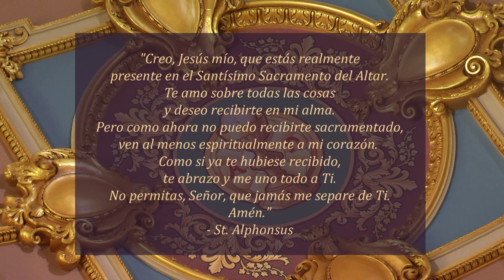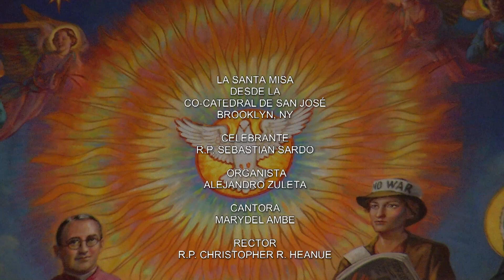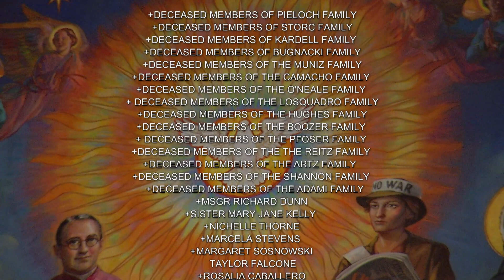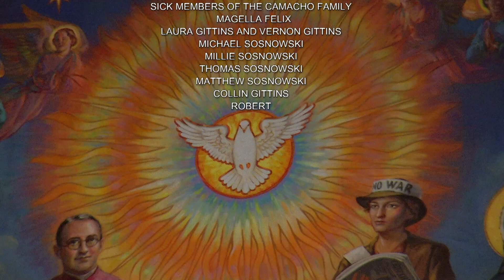Misa en Español 12 20 21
Hoy es Lunes de la cuarta semana de Adviento.

La misa de hoy es celebrada por el Reverendo Sebastian Sardo.

Lectionary: 196

Primera Lectura
En aquellos tiempos, el Señor le habló a Ajaz diciendo: “Pide al Señor, tu Dios, una señal de abajo, en lo profundo o de arriba, en lo alto”. Contestó Ajaz: “No la pediré. No tentaré al Señor”.

Entonces dijo Isaías: “Oye, pues, casa de David: ¿No satisfechos con cansar a los hombres, quieren cansar también a mi Dios? Pues bien, el Señor mismo les dará por eso una señal: He aquí que la virgen concebirá y dará a luz un hijo y le pondrán el nombre de Emmanuel, que quiere decir Dios-con-nosotros”.

Salmo Responsorial
R. (7c y 10b) Ya llega el Señor, el rey de la gloria.
Del Señor es la tierra y lo que ella tiene,
el orbe todo y los que en él habitan,
pues él lo edificó sobre los mares,
él fue quien lo asentó sobre los ríos.
R. Ya llega el Señor, el rey de la gloria.
¿Quién subirá hasta el monte del Señor?
¿Quién podrá entrar en su recinto santo?
El de corazón limpio y manos puras
y que no jura en falso.
Ese obtendrá la bendición de Dios.
y Dios, su salvador, le hará justicia.
Ésta es la clase de hombres que te buscan
y vienen ante ti, Dios de Jacob.

Llave de David, que abres las puertas del Reino eterno,
ven a librar a los que yacen oprimidos por las tinieblas del mal.
R. Aleluya.

Evangelio
En aquel tiempo, el ángel Gabriel fue enviado por Dios a una ciudad de Galilea, llamada Nazaret, a una virgen desposada con un varón de la estirpe de David, llamado José. La virgen se llamaba María.

Entró el ángel a donde ella estaba y le dijo: “Alégrate, llena de gracia, el Señor está contigo”. Al oír estas palabras, ella se preocupó mucho y se preguntaba qué querría decir semejante saludo.

El ángel le dijo: “No temas, María, porque has hallado gracia ante Dios. Vas a concebir y a dar a luz un hijo y le pondrás por nombre Jesús. Él será grande y será llamado Hijo del Altísimo; el Señor Dios le dará el trono de David, su padre, y él reinará sobre la casa de Jacob por los siglos y su reinado no tendrá fin”.

María le dijo entonces al ángel: “¿Cómo podrá ser esto, puesto que yo permanezco virgen?” El ángel le contestó: “El Espíritu Santo descenderá sobre ti y el poder del Altísimo te cubrirá con su sombra. Por eso, el Santo, que va a nacer de ti, será llamado Hijo de Dios. Ahí tienes a tu parienta Isabel, que a pesar de su vejez, ha concebido un hijo y ya va en el sexto mes la que llamaban estéril, porque no hay nada imposible para Dios”. María contestó: “Yo soy la esclava del Señor; cúmplase en mí lo que me has dicho”. Y el ángel se retiró de su presencia.